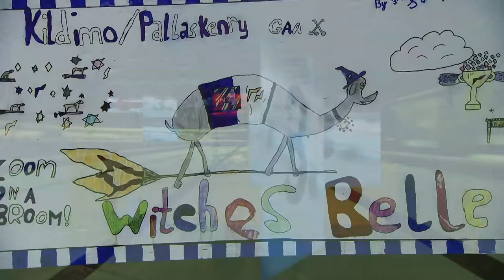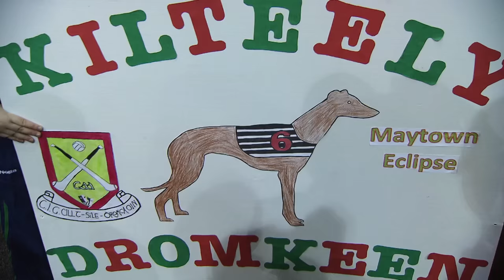The 2016 Con & Annie Kirby Memorial GAA Club Finalists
The six finalist GAA Clubs in the 2016 Con and Annie Kirby Memorial at Limerick Greyhound Stadium explain how they plan to spend their winnings. Congratulations to the winners, Bruree GAA, and all the finalists: Mungret, Kildimo Pallaskenry,  Camogue Rovers, Ballinacurra Gaels and Kilteely Dromkeen.  Each of the clubs took home a share of the €20,000 prizemoney that was on offer from sponsors JP and Noreen McManus.